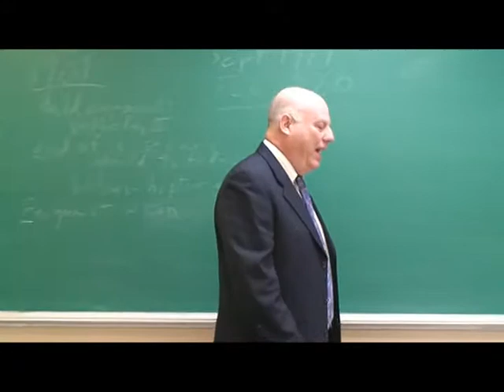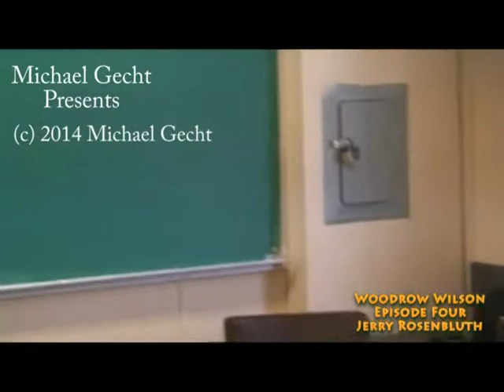Woodrow Wilson Episode Four